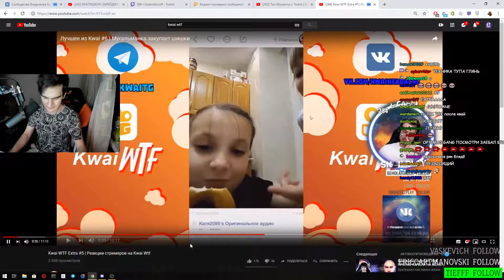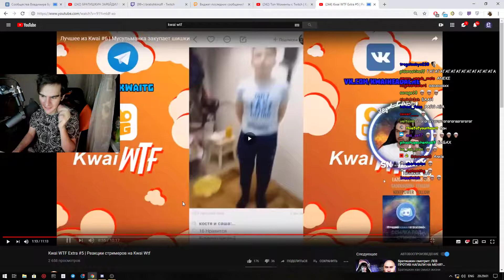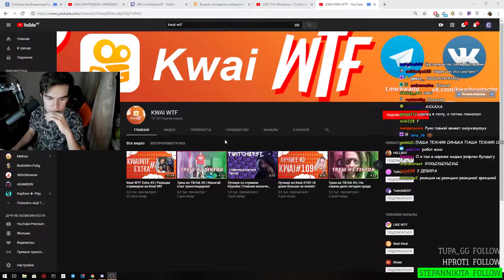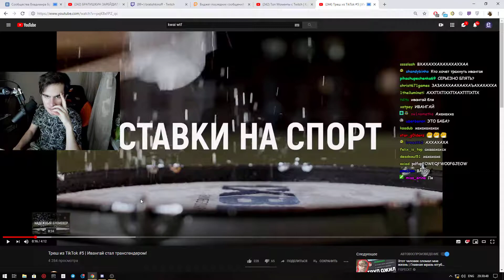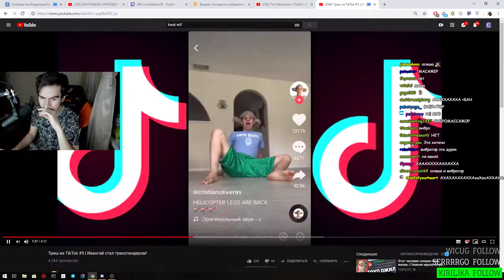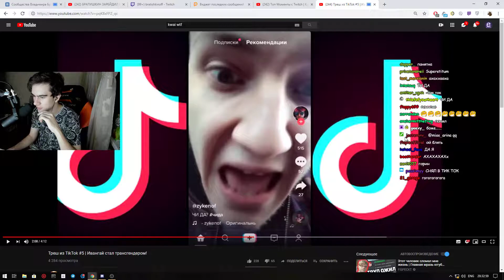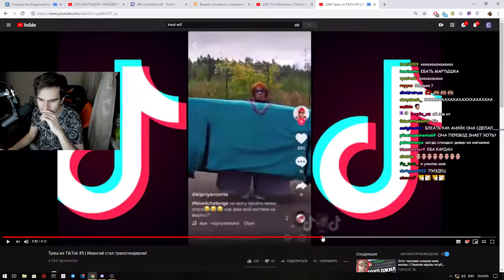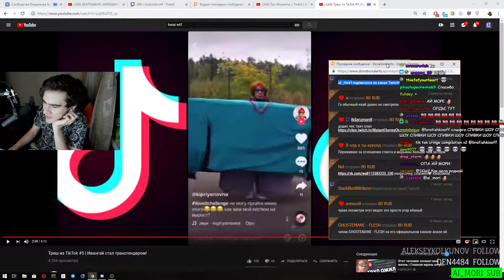Братишкин смотрит: Kwai WTF Extra #5 | Реакции стримеров на Kwai Wtf